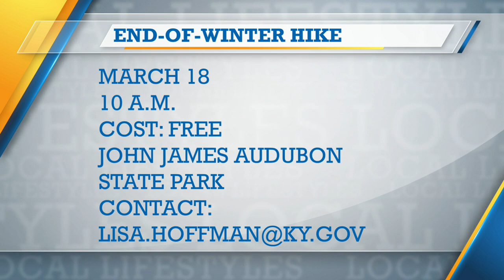Art and Survival Skills at Audubon State Park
ABC 25 Local Lifestyles Art and Survival Skills at Audubon State Park